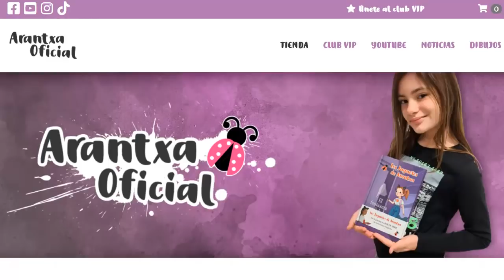SECRETOS de BROOKHAVEN Roblox (volamos con un dron por toda la ciudad)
Secretos de Brookhaven